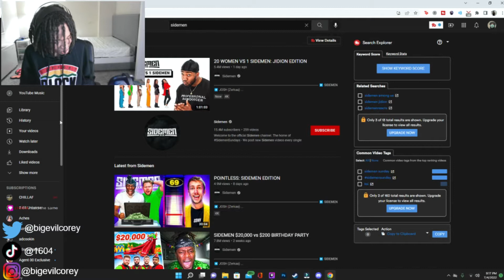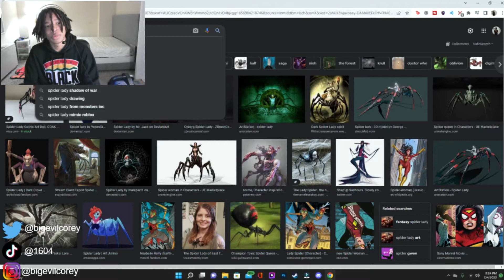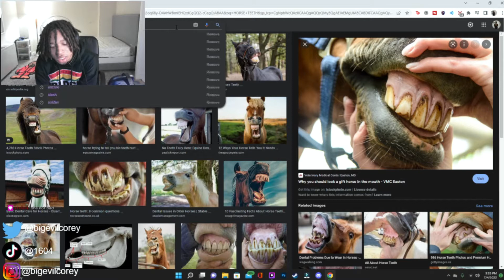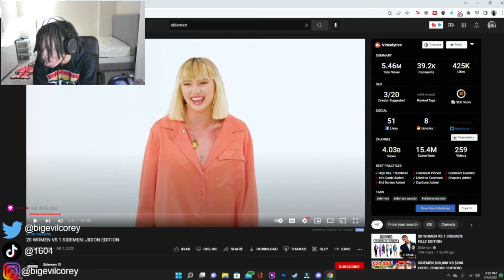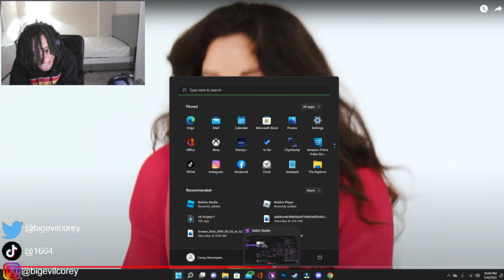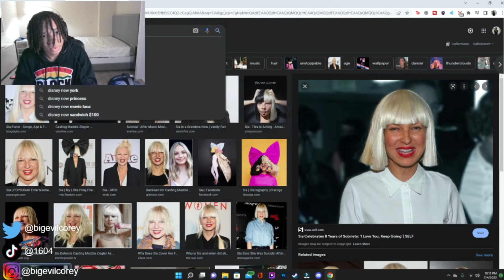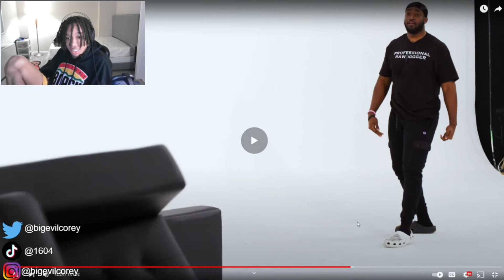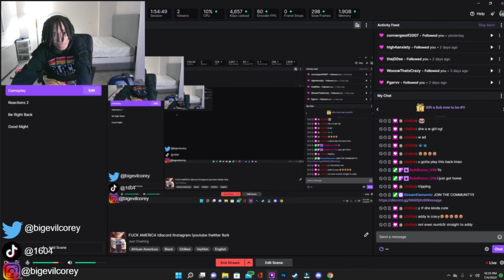JIDION FINDS A DATE! | Twitch Highlights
Twitch Highlights Reacting to Jidon's Sidemen video "20 WOMEN VS 1 SIDEMEN: JIDION EDITION"